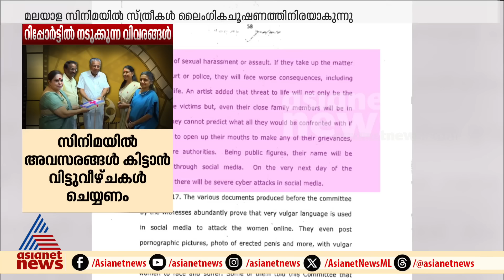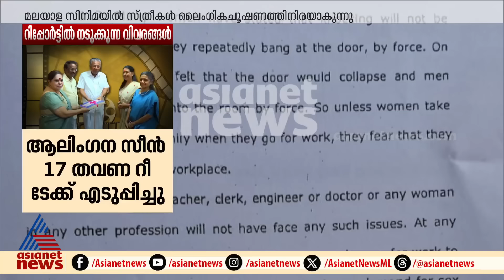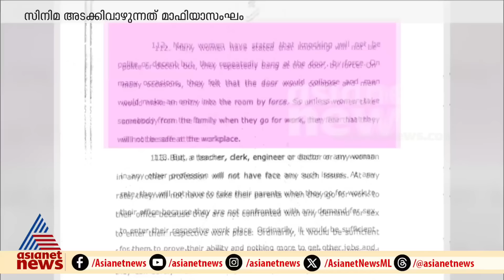നടുക്കുന്ന വിവരങ്ങളുമായി ഹേമ കമ്മിറ്റി റിപ്പോര്‍ട്ട്, സിനിമ അടക്കിവാഴുന്നത് മാഫിയ സംഘം